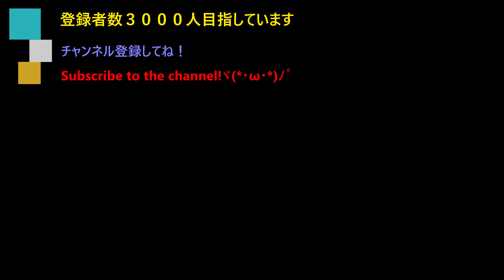The sky in May 2023.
ﾖﾛｼｸ─ﾟ+｡d(≧∇≦)ﾟ+｡─ｯ♪